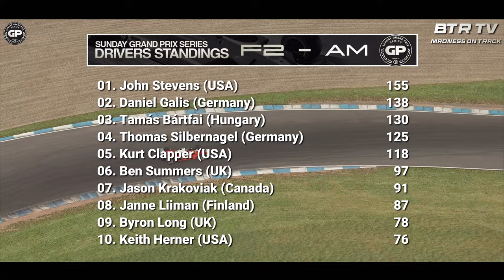Highlights & Accidents Sunday GP Series Donington/UK Season 4/2024 Week 5 SP2